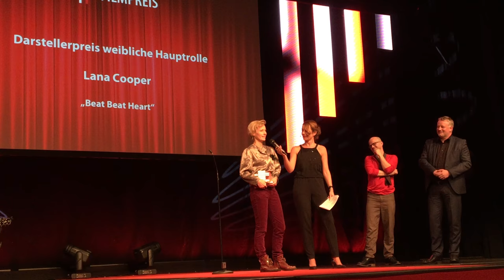Laudatio von RP Kahl und Preisverleihung des Günter Rohrbach Filmpreises an Lana Cooper November 2017 in Neunkirchen Saarland